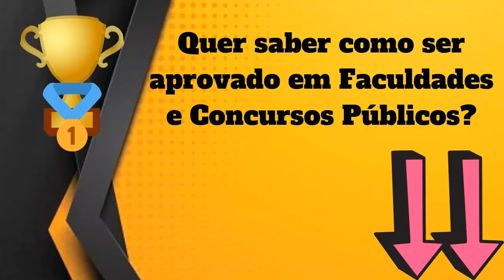Qual Significado de Alude? Qual Definição de Alude? Sinônimo e Outras Informações de Alude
Aqui, nesse nosso vídeo, você conhecerá sobre :
- O Significado
- Definições
- Outras Informações Sobre
Alude

Conhecerá o que significa Alude , O que é Alude, Conhecerá mais sobre as definições de Alude, e terá mais informações a respeito de Alude.

Possíveis buscas :
Alude,
dicionario online,
significado da palavra Alude,
definição da palavra Alude,
informação da palavra Alude,
significado de Alude,
definição Alude,
informação de Alude,
qual a origem de Alude,
o que significa Alude ,
o que é Alude,
Alude o que é,
sinônimo de Alude,
Alude sinônimo,
Alude significado,
significado de Alude,
palavra Alude,
Alude etimologia,
UCrBFc8XXXDC5Ea25DQv6Jtg